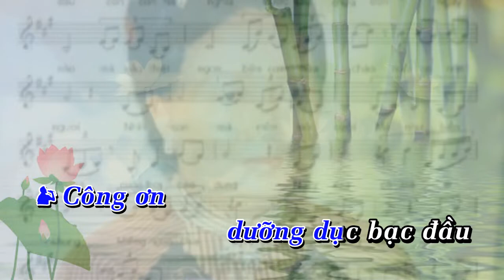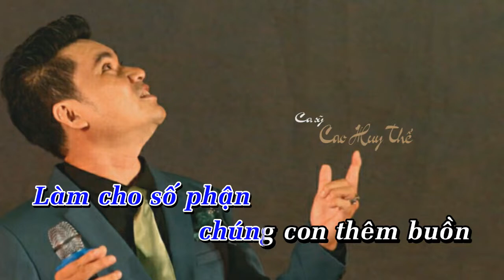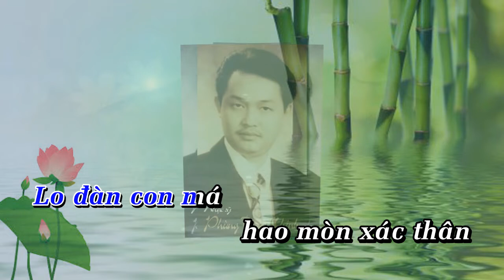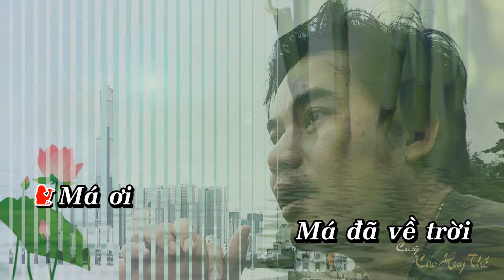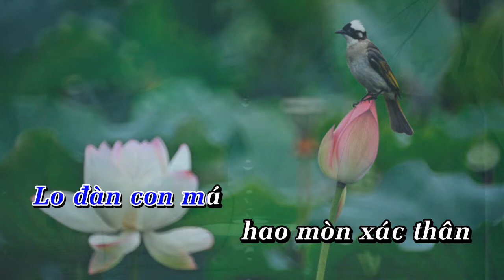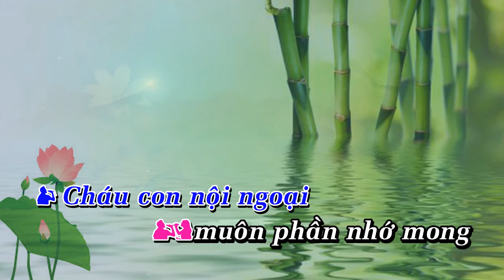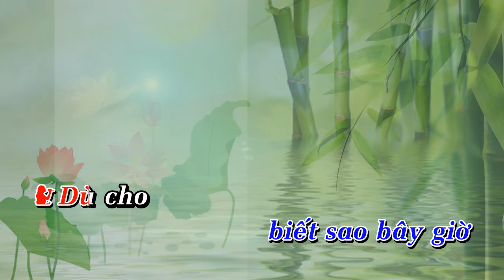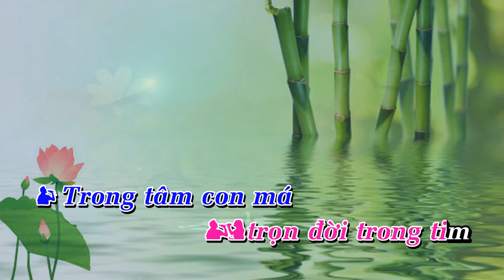TRON DOI MA THUONG SONG CA